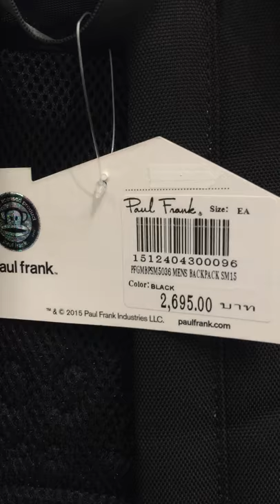กระเป๋าเป้ Paul frank กระเป๋าสะพายหลัง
- ก้นเหลี่ยม สายสะพายแข็ง รับน้ำหนักได้ดี
- มีช่องเสียบหูฟัง พร้อมกระเป๋าเล็กสำหรับใส่โทรศัพท์
ราคาตามป้าย 2,695 บาท
ของแท้ มีป้ายราคาทุกใบ